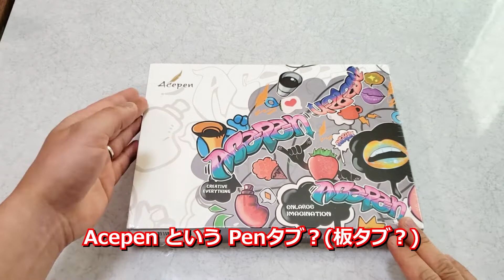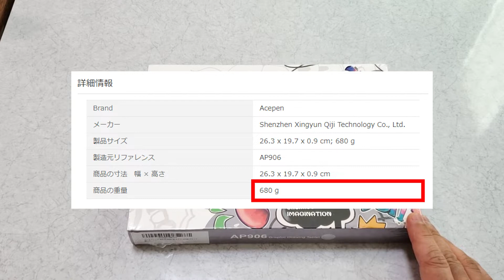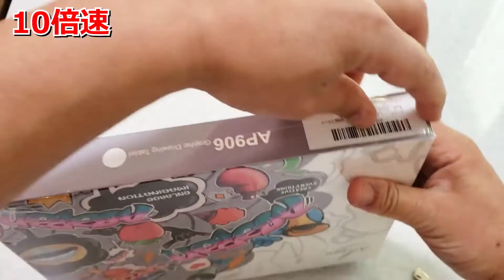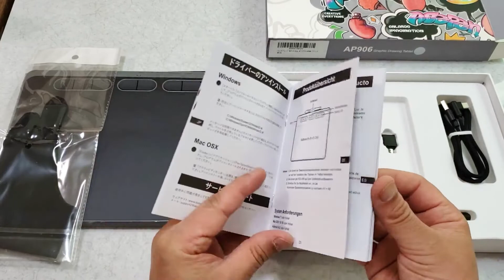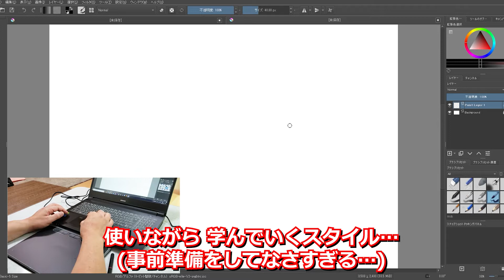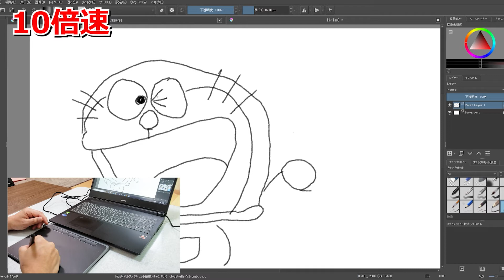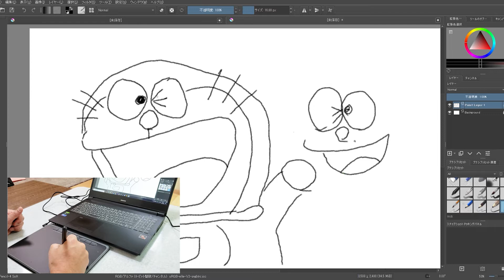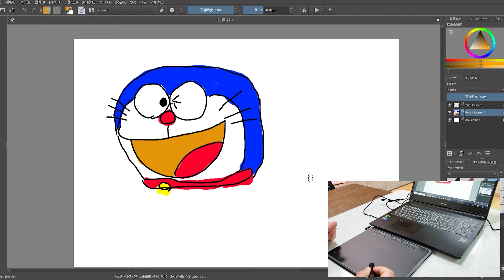Acepen AP906 5680円の板タブ 買ってみた!! ど素人がお絵描きにチャレンジするどーーー!!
こんにちはーーーー!!!
とりあえず､安さにひかれて板タブ(ぺんタブレット)を購入ました!!

うーーーーーん…
やっぱ､根本的に絵がうまくないのは問題ですが…
思った以上に描けなかったな…って感じです!!

ど素人がチャレンジするとどうなるか??っていう観点で見てただけるとありがたいです!!

一応､終了後､２作品描きましたので､見ていただけるとありがたいです｡

またいろいろチャレンジしていきまーーーーす!!!